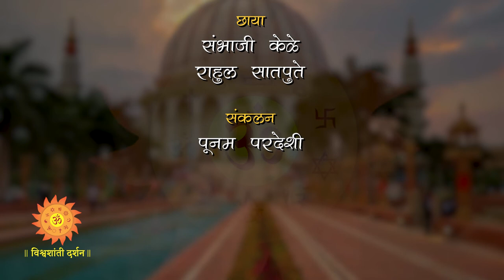युगपुरुष स्वामी विवेकानंद युवा आदर्शांची गाथा भाग 3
Episode 3-
युगपुरुष स्वामी विवेकानंद... युवा आदर्शांची गाथा..
जाणीव जागृतीची निमित्तं म्हणून, आदर्शांचे दीपस्तंभ समोर लख्ख उभे राहावेत म्हणून, जगभरात आणि अर्थातच आपल्या देशातही वेगवेगळे दिनविशेष, वेगवेगळ्या औचित्ययोगांवर साजरे केले जातात. नव्या आशा, नव्या दिशा घेऊन दरवर्षी जानेवारी महिना उजाडतो आणि लगेचच एक तेजस्वी गाथा घेऊन समोर येतो युवा दिन ! 12 जानेवारी !

विश्वशांतीचं ब्रीद घेऊन, ज्ञान विज्ञानाच्या माध्यमातून युवकांना आणि पर्यायाने समाजाला पुढे नेणारे विश्वशांती उपासक डाँ. विश्वनाथ दा. कराड यांचं ध्येय आहे,  'शांती, सहिष्णुता आणि प्रगती'. स्वामी विवेकानंद हे त्यांचंही एक दैवत आहे. अध्यात्म आणि आधुनिकता यांची सांगड घालत, ज्ञान - विज्ञानाच्या सहाय्याने  विश्वशांतीची वाट चालणाऱ्या डाँ. विश्वनाथ दा. कराड यांच्या या ध्येयभूमीत - ध्यासभूमीत आज तुमच्याकडून स्वामी विवेकानंदांविषयी जाणून घेण्याचा योग आलाय... स्वामी विवेकानंदांविषयी काही ऐकणं हा चैतन्ययोग - आनंदयोग आहे..

स्वामी विवेकानंदांचं कालजयी वेगळेपण आज आपल्याला सांगणार आहेत विवेकानंदांचे अभ्यासक, वक्ते, अभिनेता राहूल सोलापूरकर...
1 - विवेकानंद हा कशा प्रकारचा, कोणत्या गुणांनी युक्त असा 'युवाधर्म' आहे?
2 - विवेकानंद म्हटलं की आठवते ती 'शिकागोची धर्म परिषद' तिथलं जगप्रसिद्ध भाषण.. भाषणाची ती विशेष सुरुवात... या भाषणाचं, परिषदेचं महत्त्व खरचंच त्यांच्या जीवनप्रवासात आणि देश धर्म म्हणून आपल्यासाठी किती आहे